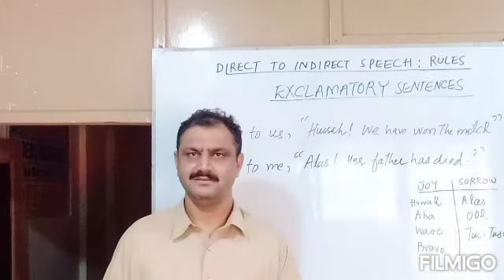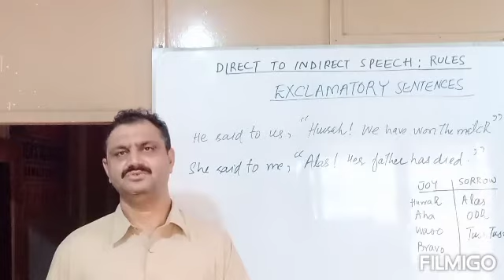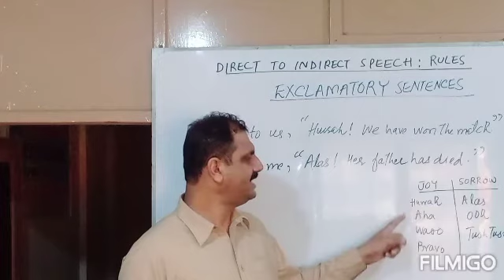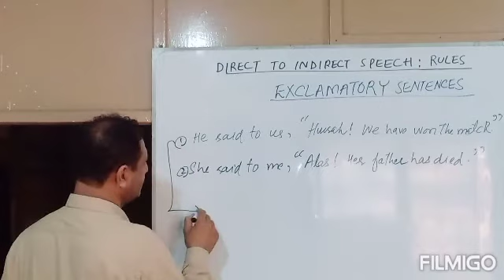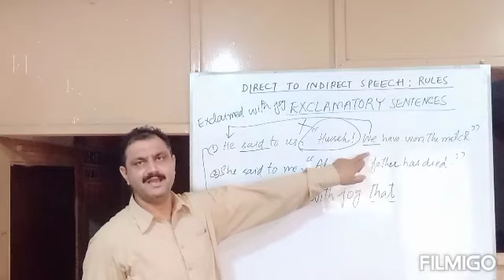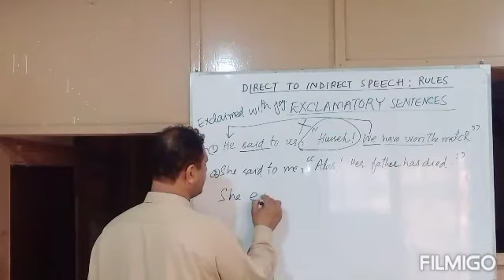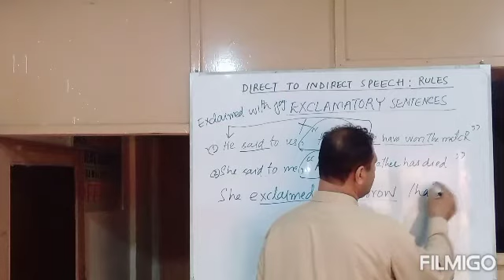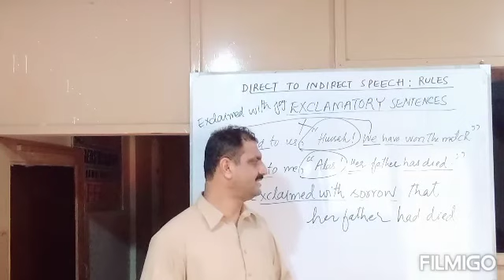Direct & Indirect Speech Part-5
IT IS A LESSON ABOUT THE LEARNING OF ENGLISH.AFTER WATCHING THIS VIDEO YOU WILL BE ABLE TO LEARN THE BASICS ENGLISH LANGUAGE IN BEFITTING MANNERS.